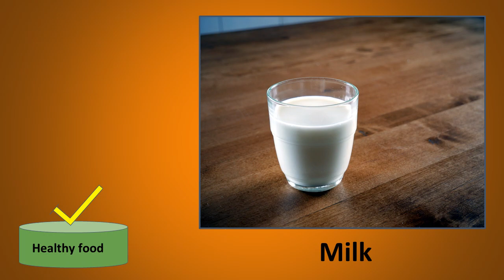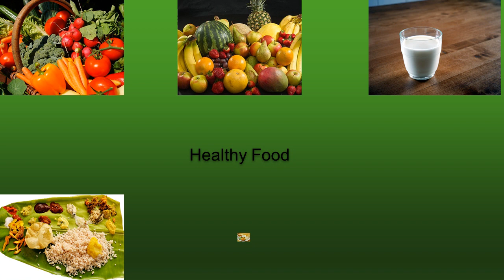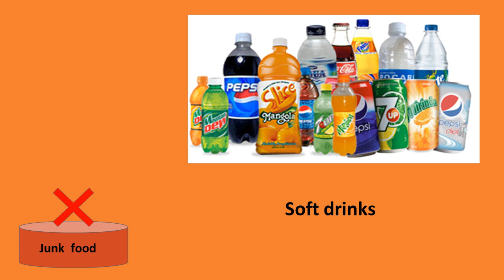W4 JUN PreKG healthy food and junk food